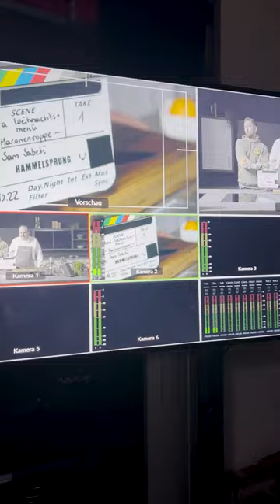Hinter den Kulissen - Projekt: BORA Christmas Menu by Johann Lafer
Ein Blick hinter die Kulissen unserer Produktion 'BORA Christmas Menu' by @JohannLaferOffical. Das gesamte Menü und zugehörige Videos gibt es auf der Webseite von @boracookingsystems